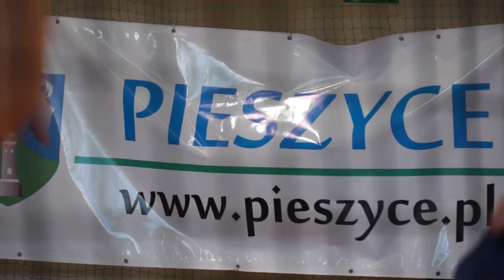Dawid Cech Showreel 2016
Cameraman & editor